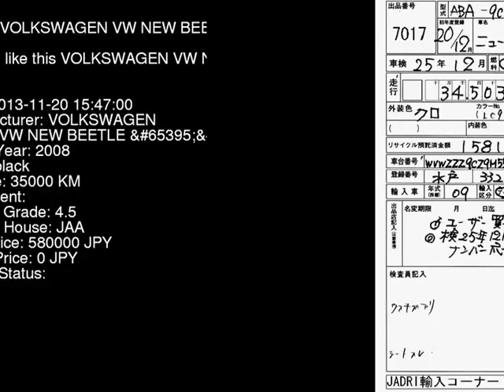2008 VOLKSWAGEN VW NEW BEETLE 9CAZJ - Japanese Used Car For Sale Japan Auction Import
2008 VOLKSWAGEN VW NEW BEETLE  9CAZJ - Japanese Used Car For Sale Japan Auction Import 9CAZJ,VOLKSWAGEN,VW_NEW_BEETLE,jdmvip,vip,jdm,cars,japan,jdmvip.com,japanesecars,usedcars Japanese Used JDM Car For Sale At Auction in Japan for Import